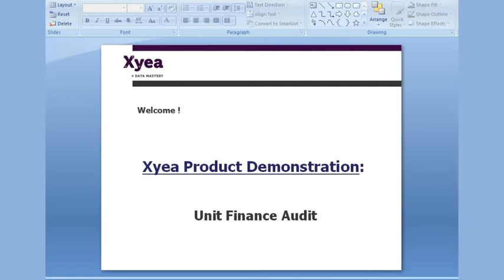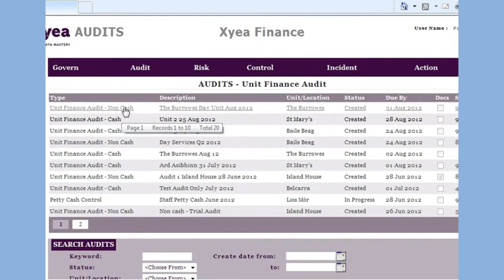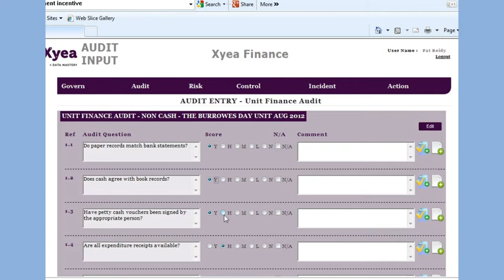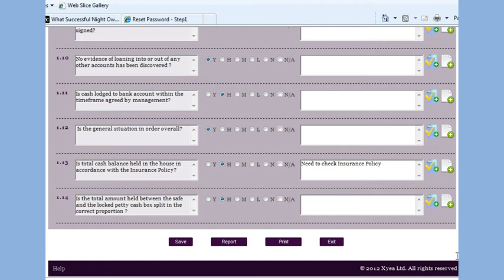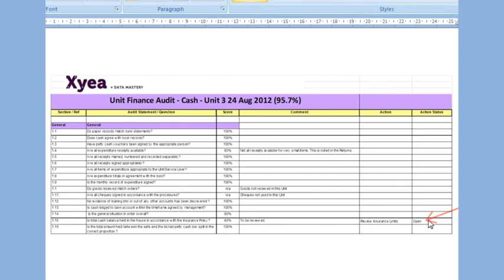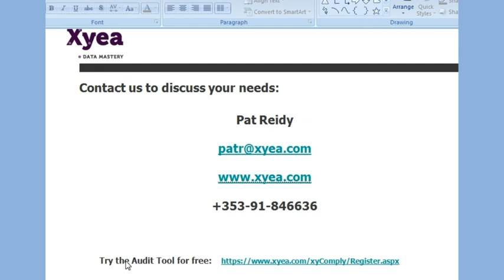Finance and Cash Management Audit Software Demo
A simple online audit software tool to help Finance Managers in Intellectual Disability and Learning Disability services providers to ensure best practice is followed in the management of service user finance, household accounts and staff petty cash. Can be adapted for use in other sectors.